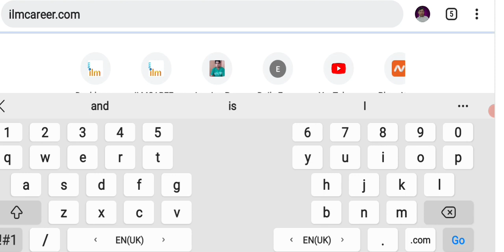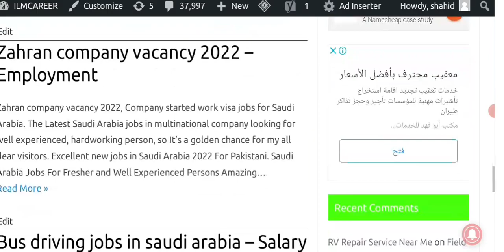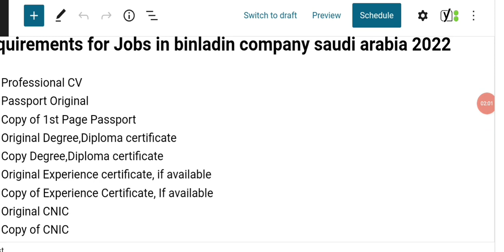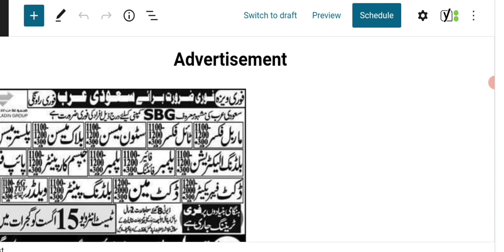Jobs Vacancies in binladin company saudi arabia